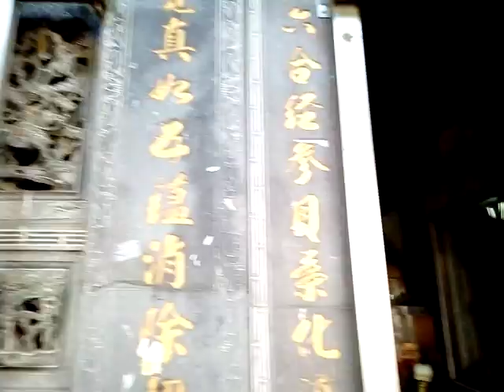VID 20180602 155304麻豆區北勢寮三洽宮觀音佛祖廟參訪影像紀錄